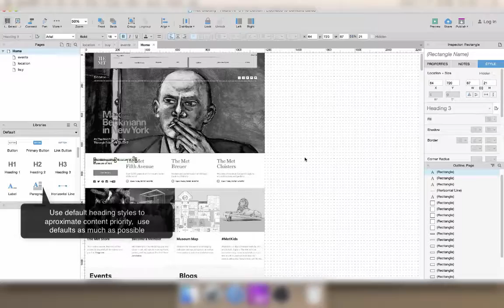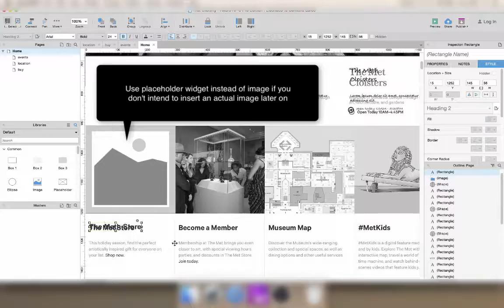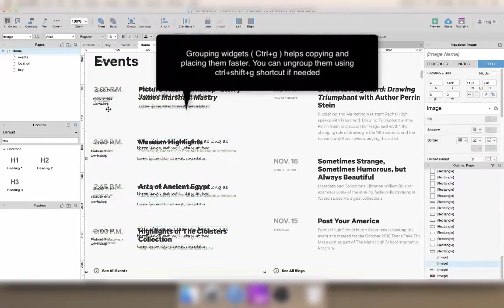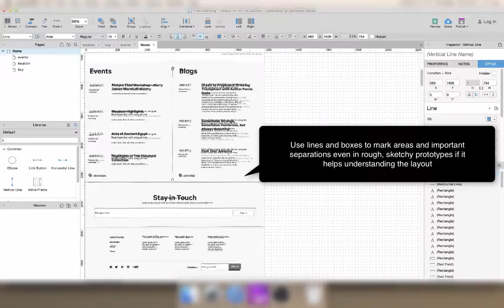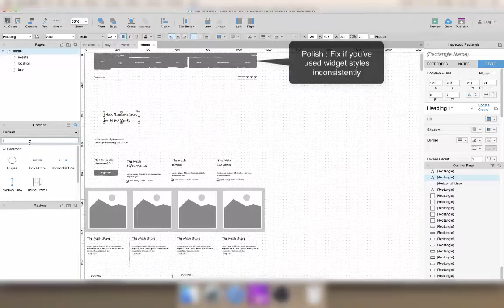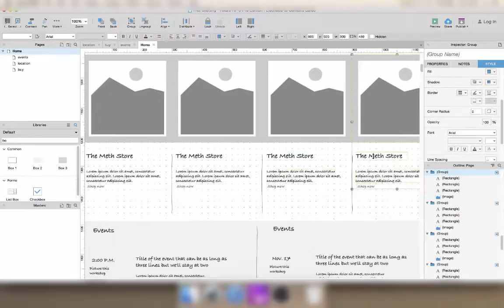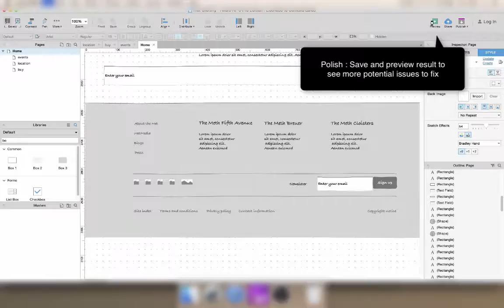Axure Met Exercice 1 : Making a low fidelity homepage (from a real site)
At the end of the first Hands on Axure tutorial, I included an exercice for those who want to train the new skills they just learnt.

In this video, I build the homepage of the Met site myself and comment with simple text boxes on a few tips and tricks I use to be more efficient. Video speed is 4X, meaning it took me about 30 minutes as an advanced user to complete the page.

This first page is made with only basic widgets and skills described in the first tutorial video.

Reminder of the exercice tasks

Learn these new skills more efficiently by completing the optional assignments below. If you're serious about learning Axure, I recommend completing both assignments even if you don't submit them, the exercices themselves are better for undestanding and memorizing the content than the results. Submitting answers requires a valid email adress to which custom feedback will be sent along with the results.

Then, practice your skills by making a sketchy, greyscale wireframe of the following three pages, link them together. Make sure to use all and only the skills described in the video :

You can also post your questions and prototypes in the comments of the video for feedback.